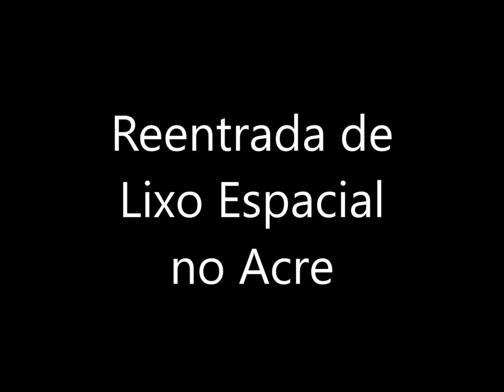Reentrada de lixo espacial no Acre, Rondônia e Peru